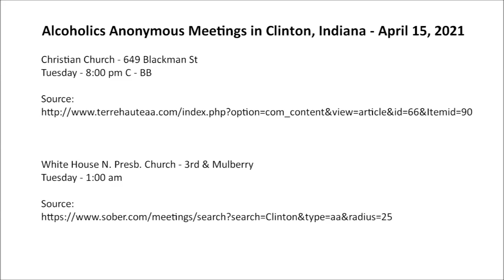Alcoholics Anonymous Meetings in Clinton, Indiana - April 17, 2021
Alcoholics Anonymous Meetings in Clinton, Indiana - April 15, 2021

Christian Church - 649 Blackman St
Tuesday - 8:00 pm C - BB

White House N. Presb. Church - 3rd & Mulberry
Tuesday - 1:00 am

SURRENDER
SHARING
AMENDS
GUIDANCE

HONESTY
PURITY
UNSELFISHNESS
LOVE

TRUST GOD
CLEAN HOUSE
HELP OTHERS

Alcoholics Anonymous,
Chapter 5,
How it works,
AA,
Dr Bob,
Bill W,
Big Book,
12 Steps,
RECOVERED,
Powerless,
1st Step Experience,
Craving,
Desire,
Real Alcoholic,
Easy Does It,
4 Absolutes,
Honesty,
Purity,
Unselfishness,
Love,
Keep Coming Back,
Clarence Snyder,
AA Cleveland,
Akron Ohio,
Founders',
Serenity,
Amazing Grace,
The Doctor's Opinion,
Dr Silkworth,
drunk,
sober,
How it works,
Big Book,
12 Steps,
1st Step Experience,
Alcoholic,
Easy Does it,
Absolutes,
aa meetings,
sobriety,
aa speaker,
oxford group,
miracle,
peace,
serenity,
fellowship,